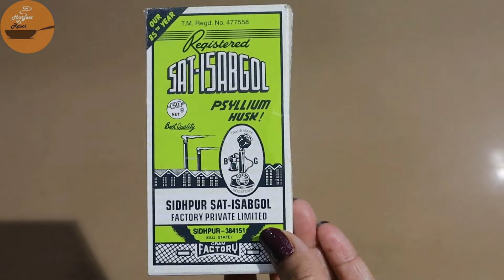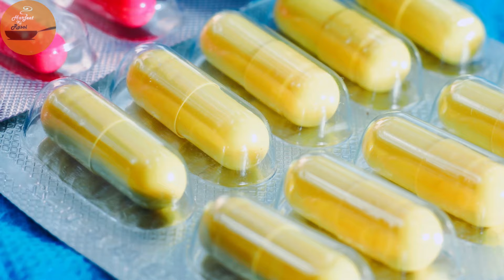एक दिन में मूंह और जीभ के छालों से पाएं 100% छुटकारा। मूंह के छालों ( Mouth Ulcer )का घरेलू उपचार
The products I use in my Videos :

kitchen knife set
chopping board
Serving bowl set
silicone spatula
non-stick kadahi
pressure cooker
mixer grinder
tripod stand
ring light
dslr camera

mouth ulcers,munh ke chhale,munh mein chhale,muh me chhale ka ramban ila,chhale,muh ke chhale,munh ke chhale ki dava,munh ke chhale ki dawa,neela thotha kya hai,muh ke chhale ka ilaj,moo ke chale ko dur karne ka gharelu ilaj,moo ke chale ka gharelu ilaj,muh me chhale ka ilaj in hindi,muh ke chale kaise thik kare gharelu upay,muh ke chhale ko kaise thik kare,moo ke chale ka ilaj,monh ke chalo ka desi ilaj,मुंह के छाले की दवा,harjeet ki rasoi home hacks